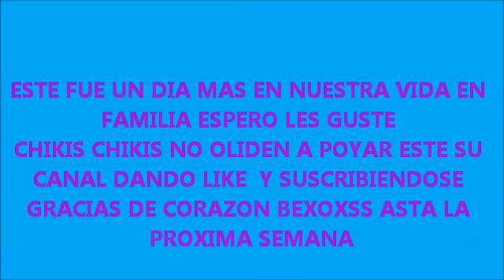UN DIA EN LA GRANJA VLOG#2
compartiendoles los ratos en familia